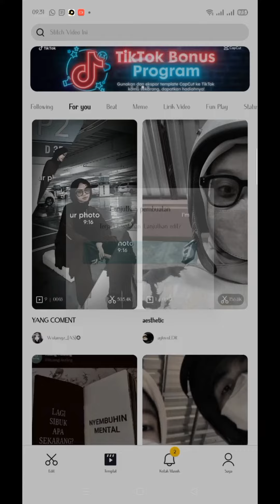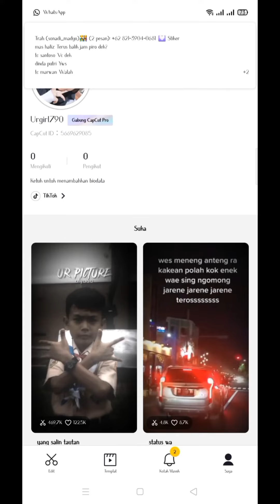Cara Daftar Capcut Creator